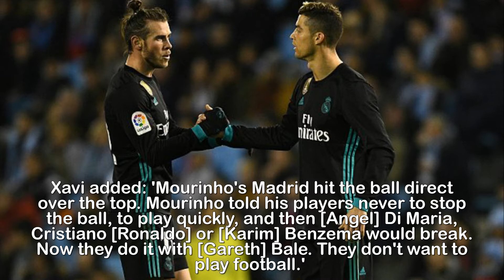Real Madrid's style of play slammed by Barcelona icon Xavi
Real Madrid do not care about playing beautiful
football, says ex-Barcelona star Xavi as he slams Jose
Mourinho: 'If a defender hoofs the ball, it is fine'.Xavi has slammed Real Madrid by claiming they do not care about playing beautiful football like Barcelona.The Santiago Bernabeu club won La Liga and the Champions League last season but they have been less successful this time out - they already trail leaders Barcelona by 16 points.And while lauding his former side for their style of play, Xavi also claimed the 'culture' in Madrid meant there was no demand for aesthetically pleasing football.